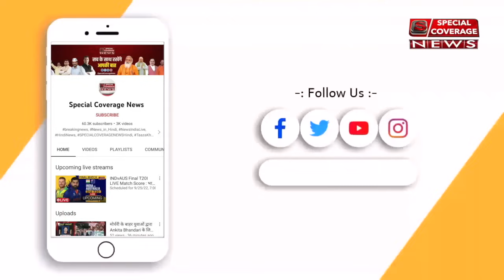सपा सांसद धर्मेंद्र यादव ने संसद में उठाया अनुदेशक-शिक्षामित्रों का मुद्दा! मोदी सरकार पर जमकर भड़के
सपा सांसद धर्मेंद्र यादव ने संसद में उठाया अनुदेशक-शिक्षामित्रों का मुद्दा! मोदी सरकार पर जमकर भड़के | Dharmendra Yadav |